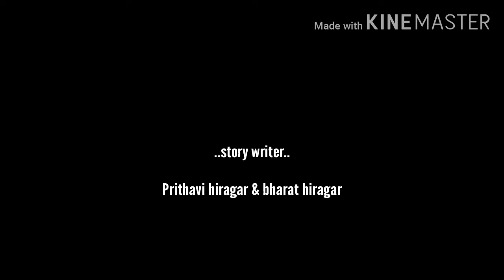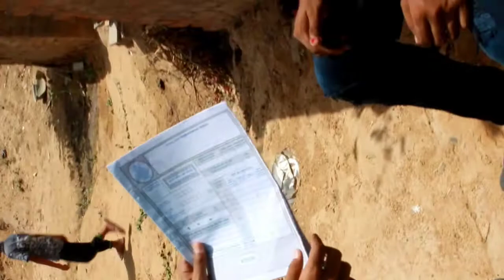Bhurji ka bhoot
By v.m meena brothes